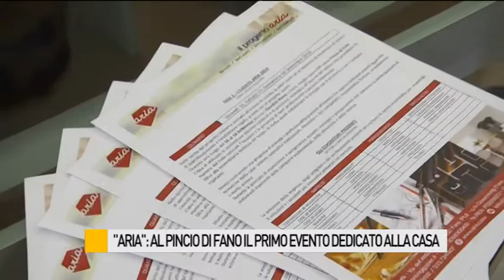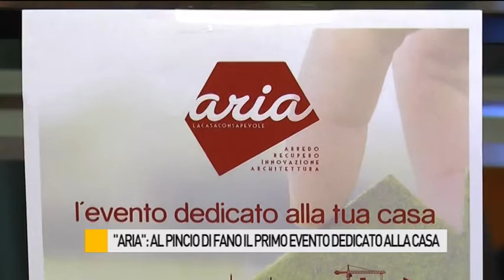"Aria": al Pincio di Fano il primo evento dedicato alla casa